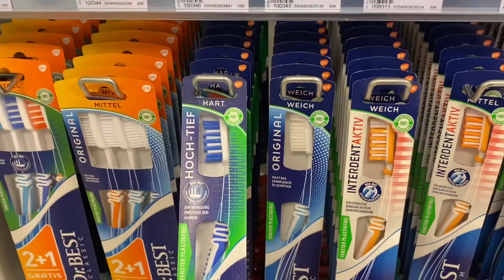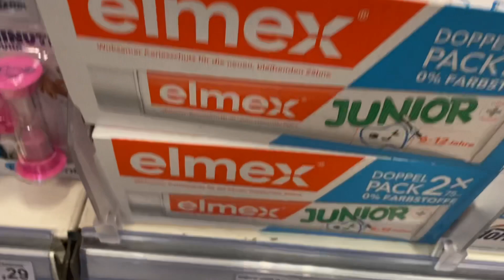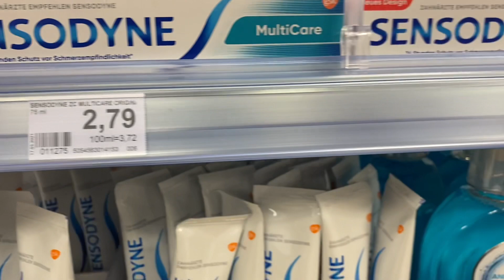🧐యూరప్ లో కోల్గేట్ పేస్ట్ రేటు ఎంత ?🧐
In this Video you can see different verieties of tooth brushes , pastes , younger cleaners etc and also it’s cost.

Kids tooth paste and brushes that most of people in Europe use also you can see in this video and it’s cost .In Indian rupees calculate any item with 80 rupees . Finally check our well known Colgate paste cost also 😊